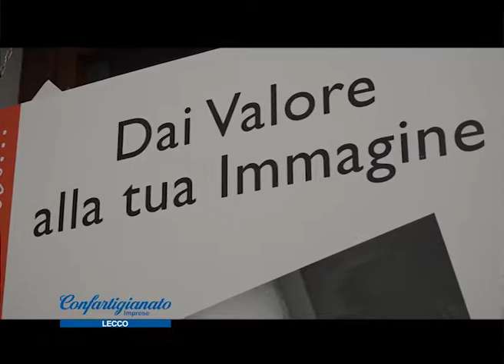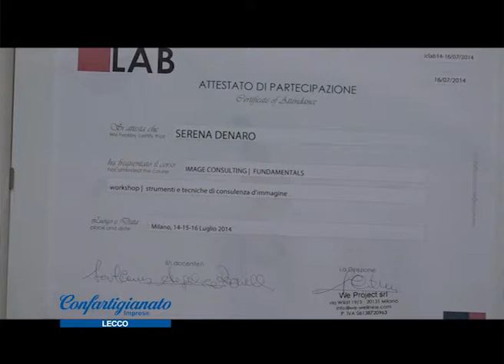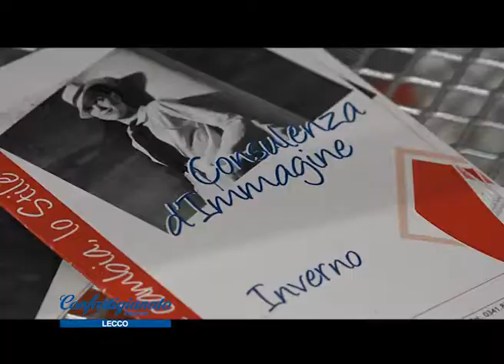ARTIGIANATO LECCHESE, IL FARE CON CURA - SERVIZI ALLA PERSONA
Puntata dedicata ai serviziz alla persona. Con Serena Denaro conosciamo questa importante categoria di Confartigianato Imprese Lecco